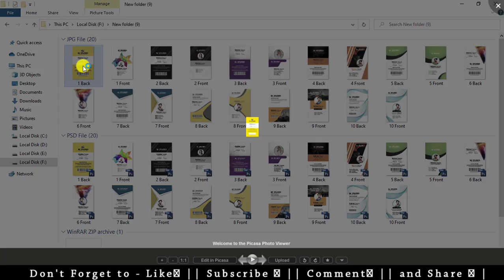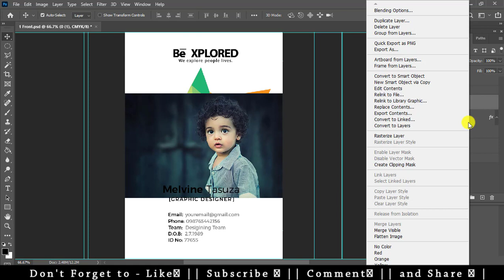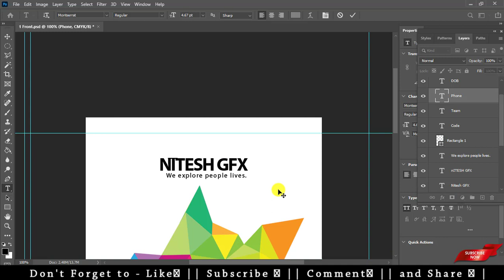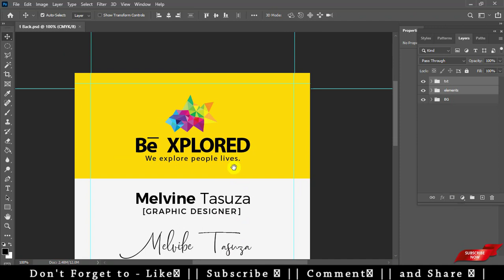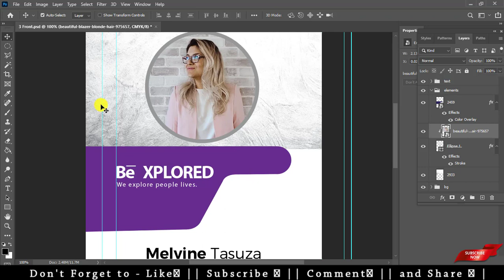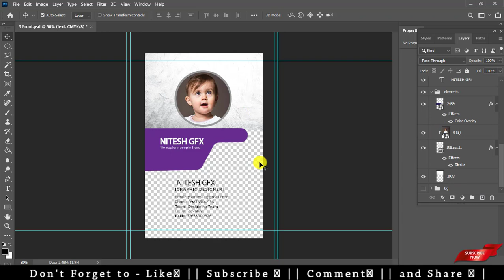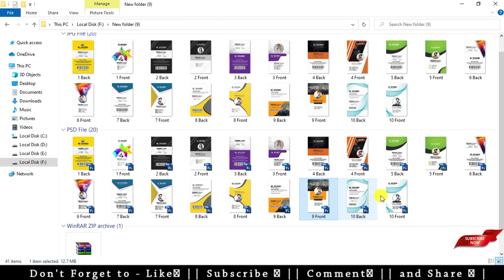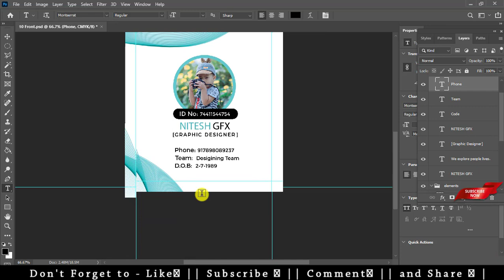ID CARD PSD FREE DOWNLOAD || Nitesh GFX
::HELLO FRIEND
Nitesh GFX ME

MY CHANNEL- Nitesh GFX

BAHUT SARE DOSTO KI RECRUITMENT PAR ME AAJ AAP SABHI DOSTO KE SATHA SHARE KARNE VALA HU ID CARD PSD FILE \ ISKO AAP FREE ME DOWNLOAD  KAR SAKTE HO | KESE USE KARNA HE YE MENE VIDEO ME BATAYA HUVA HE || VIDEO KO END TAK WATCH KARE AND PASSWORD AAP KO VIDEO ME MIL JAYEGA || THANKS ||

CHANNEL - Nitesh GFX